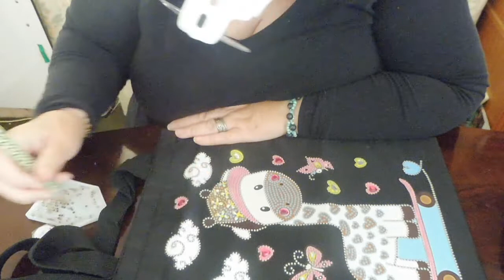diamond paining new craftday resultat du hibou et debut de la giraffe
dans cette video le sac hibou fini
                                 on comence la giraffe
attention au message pour gagne
JOYEUX NOEL AS TOUS
je vous donne le lien par lequel essayer gratuitement 30 jours
cathy